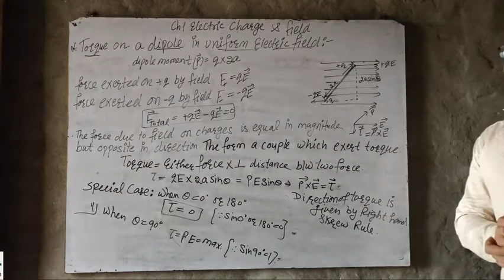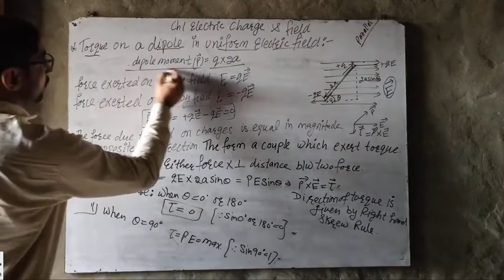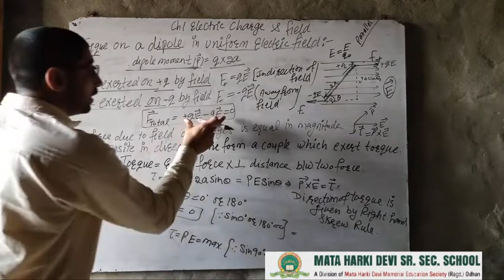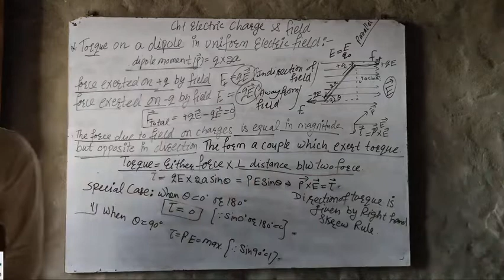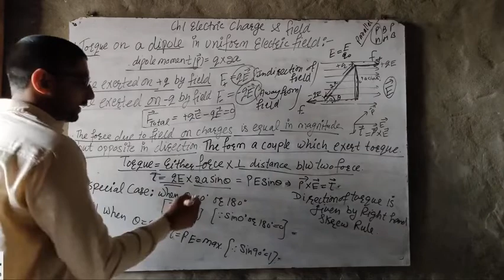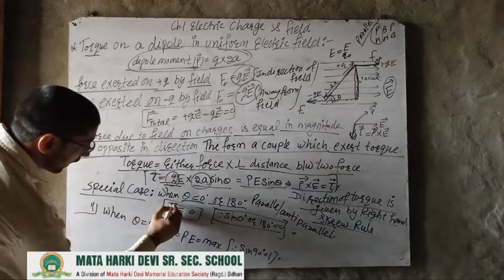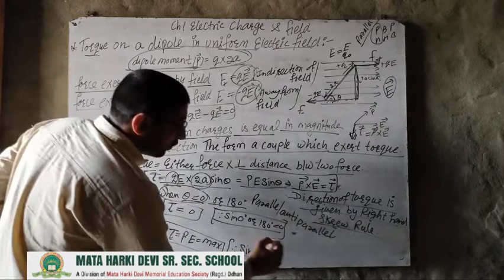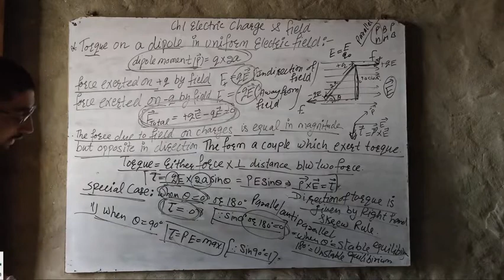Class-12 Ch-1 Physics Electric charge and field Part-8